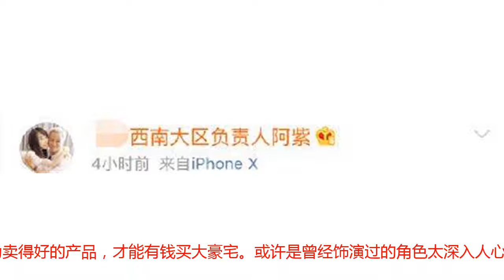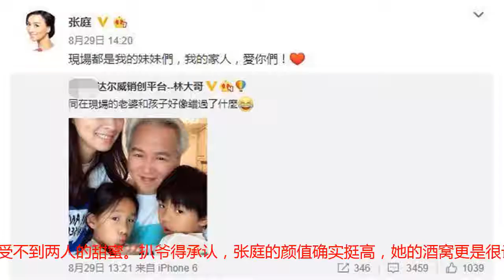丈夫与女下属脸贴脸、手紧握，张庭还能说出是家人，涨见识了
可能真的是扒爷见识少吧，丈夫与没有血缘关系的女子亲密贴脸，手握着手，妻子竟然觉得没关系，还回应说都是我的家人。猜出来扒爷要说的是谁了吧，没错，就是张庭、林瑞阳夫妇。之前有网友放出的一段视频，还问是否是张庭的老公林瑞阳，毕竟视频中的男女看着实在太亲密。图片你们不觉得，视频的话，男方一直与女方的手紧握着，且一直不断的轻拍、抚摸，你说他俩只是单纯的同事关系，谁信啊。因为视频很清晰，且林瑞阳一头白发太明显，所以是他无疑了。之后女方也被网友猜测，那个女人可能是前妻，或者是前妻的女儿。只能说，某些网友还是太单纯了。张庭不是为自己微商产品代言嘛，那个女人就是张庭旗下西南地区负责人阿紫，头像都是与林瑞阳贴面像。之前微博发布的内容也是很有深意，配这么亲密的图片，不知道还以为在秀恩爱呢。所以这样亲密的接触，不可能是第一次。在很多网友为张庭鸣不平，吐槽林瑞阳的时候，本人回应了，“都是妹妹们，我的家人”，而且当时张庭和两个孩子是在现场的。哇，这就跟不能让人相信了，老婆孩子在现场，坐在身边的竟然是女下属，关系还这么亲密，你说只是家人。真的，思想正常的人都不能理解。你的“家人”是这么亲密的吗，摸头、贴脸拥抱。按理